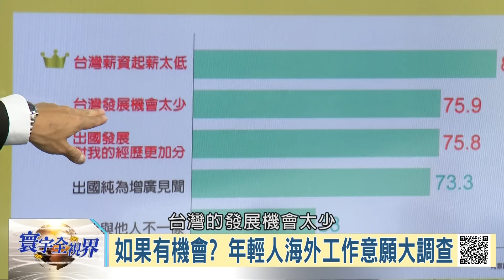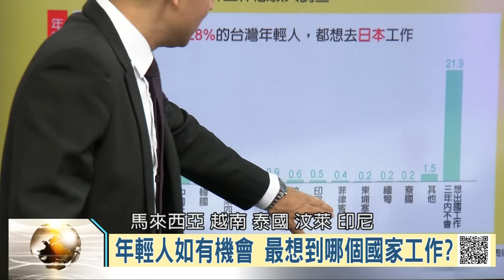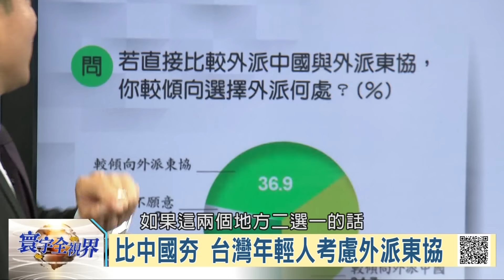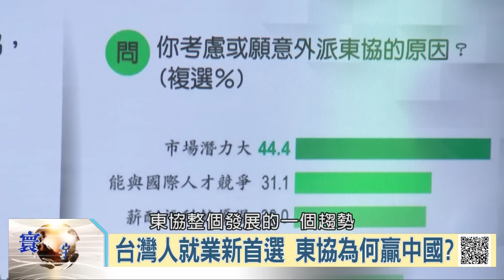105-06-04 寰宇全視界 第62集 -2 社會新鮮人 闖蕩東協新未來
來賓名單：
1.洲界國際顧問總經理 程大洲
2.文化大學教授 鈕則勳
3.萊信企業董事長 賴維信